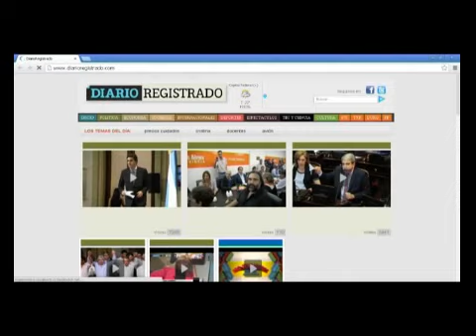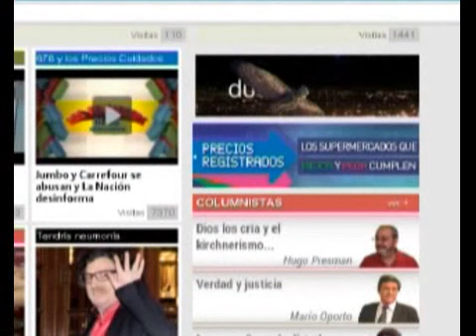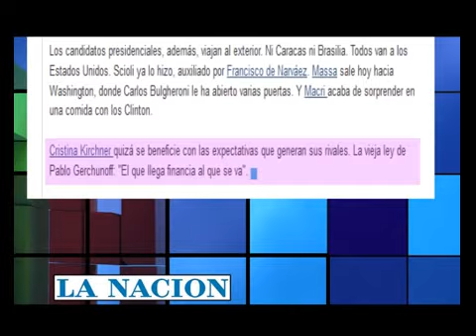APERTURA DEL MIERCOLES 26 DEL 2014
INFORME: APERTURA DEL MIERCOLES 26 DEL 2014